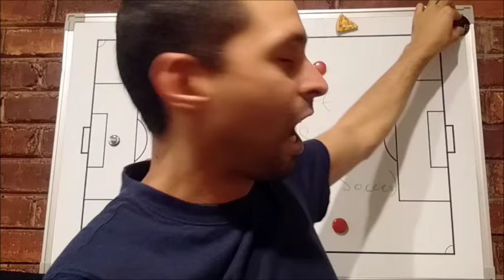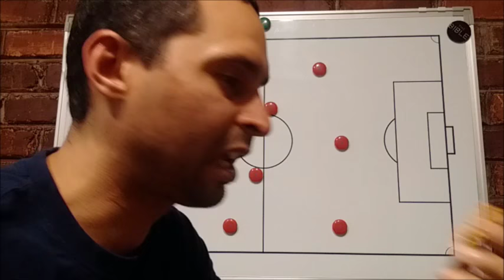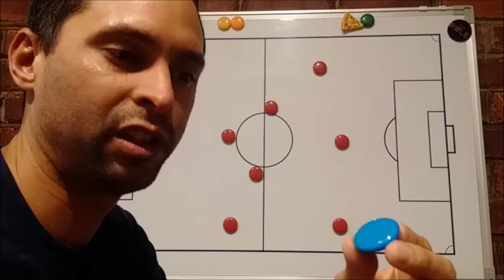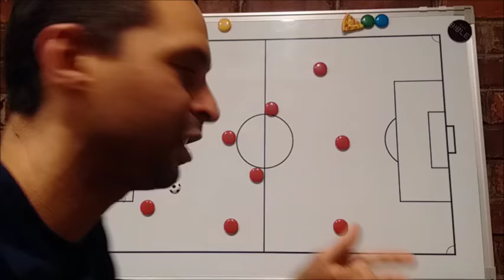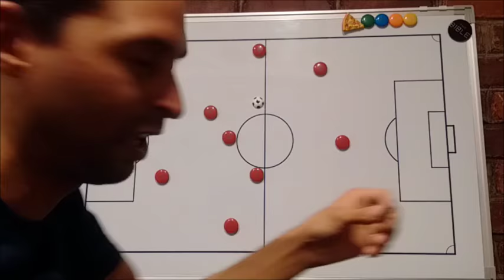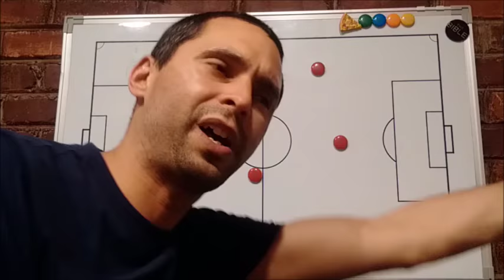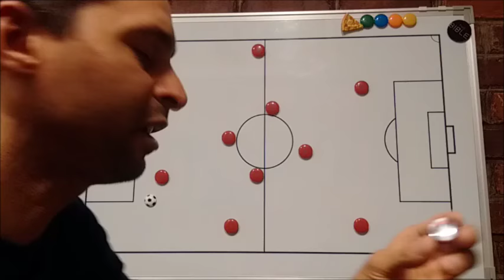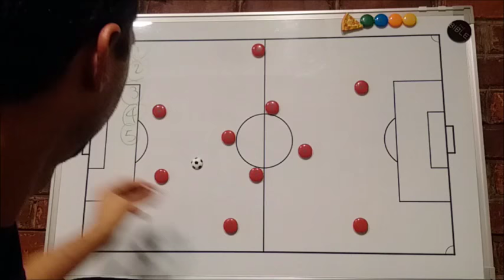[ENG] Claudio Bravo the world's best goalkeeper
Claudio Bravo is the ultimate modern goalkeeper:
5 reasons why Claudio Bravo is the best goalkeeper of the world

Find us